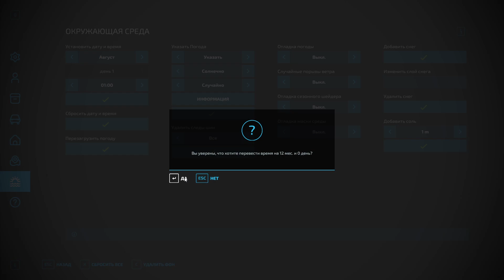FS 22 - Обзор пака большегрузов DAF XF 106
Привет, друзья! Накануне в общий доступ вышел пак голландских большегрузов DAF XF 106, который включает два варианта седельных тягачей и фургон с тандемным трейлером. Мод от Jonas2203 и Luk4s_M0dd1ng получился не идеальным, но довольно практичным.